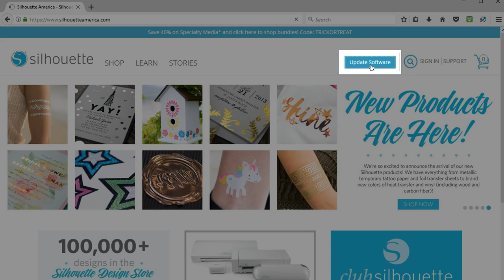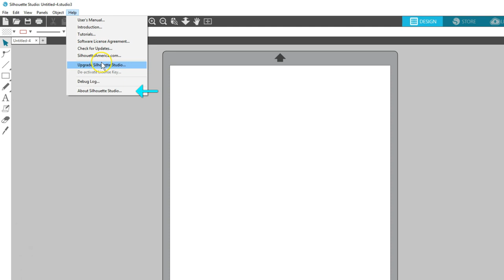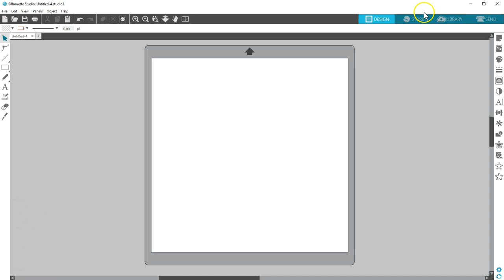Silhouette Software Update Process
Learn how to update your Silhouette software.